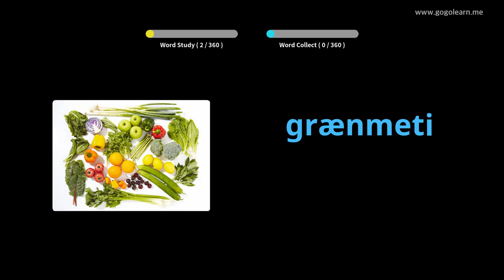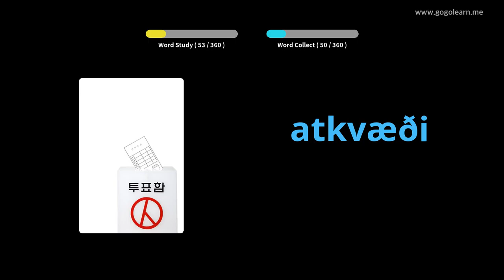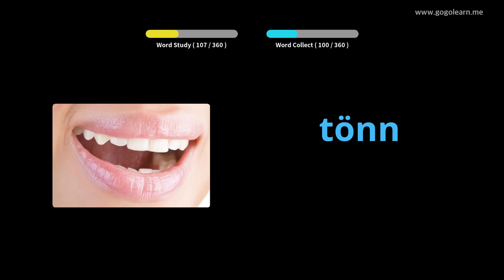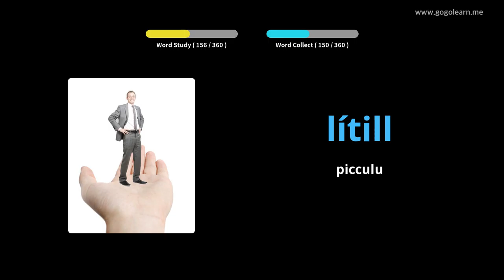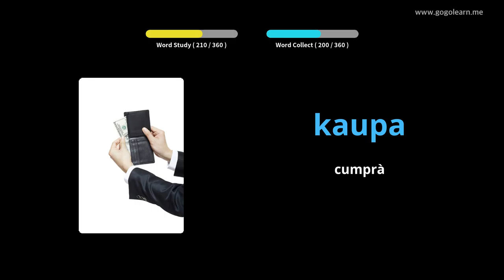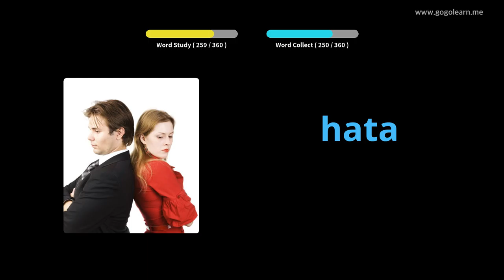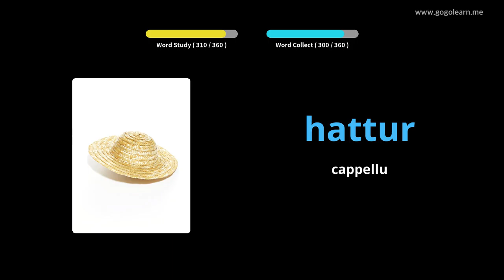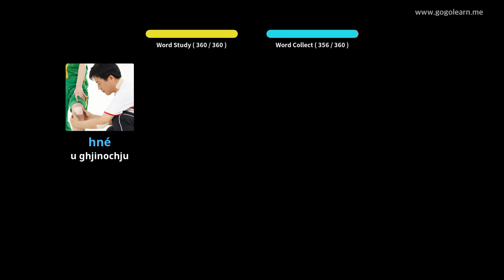Vocabulu Islandese Figlioli di basa | Golearn